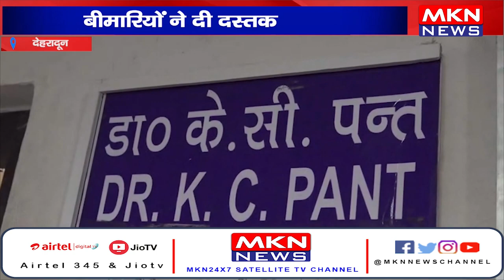देहरादून- बीमारियों ने दी दस्तक, वायरल बुखार तेजी से फैल रहा।